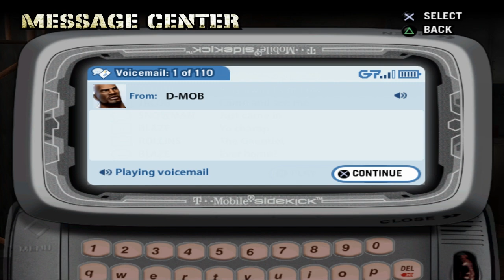Def Jam Fight for NY Hard Playthrough Part 7: Running The Gauntlet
Shoutout to  @SantanaMoss15  for the Flow Joe loading screen!
We're almost done, folks! A few more parts and we can slap a completed on this game!
Live. Laugh. Love. See y'all later.